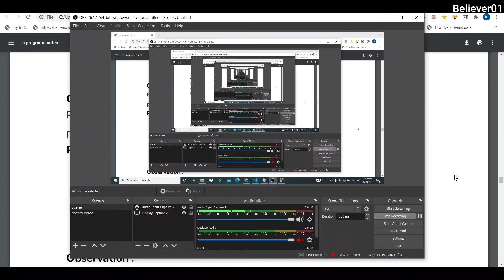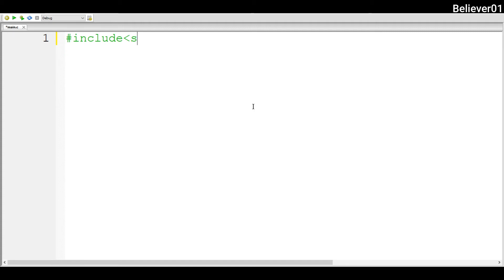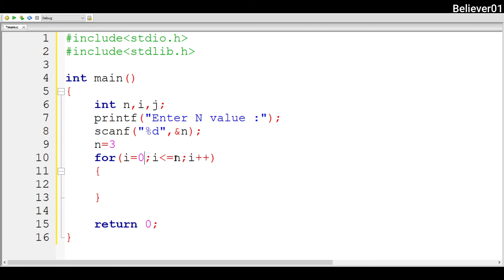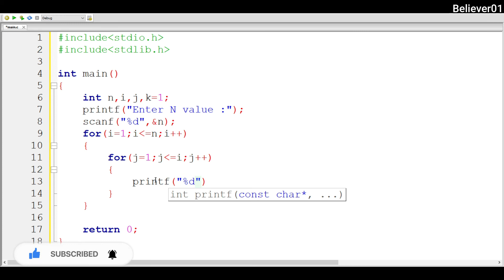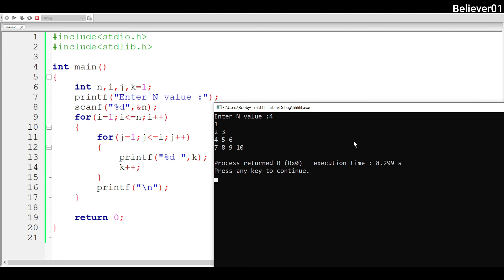Floyd's Triangle | C program In Telugu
Most Important c programs explained in telugu to get your dream job
don't forget watch video completely and follow bellow attached pdf

important c programs in telugu
telugu c programs
believer01 telugu courses
Remaining courses in our channel

Bobby from Believer 01